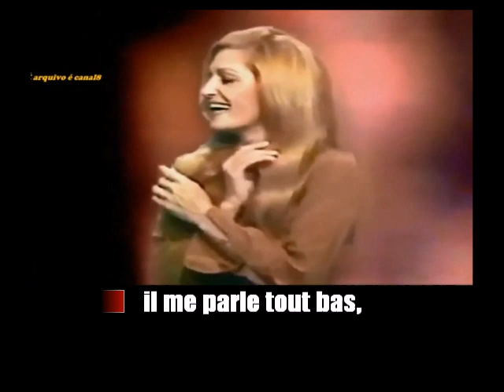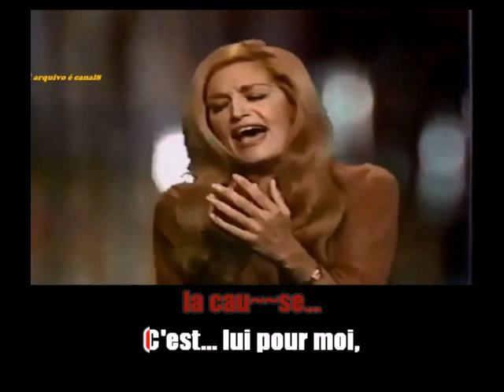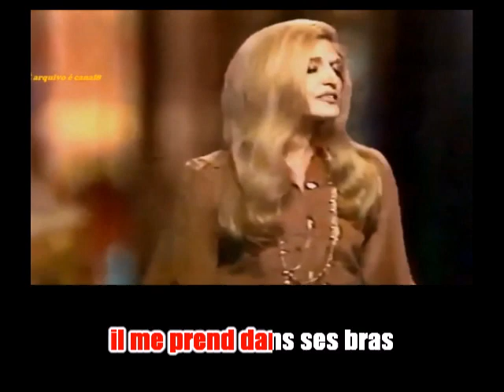Karaoké Dalida - La vie en rose 1981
A la demande de Desmet Brogniez .